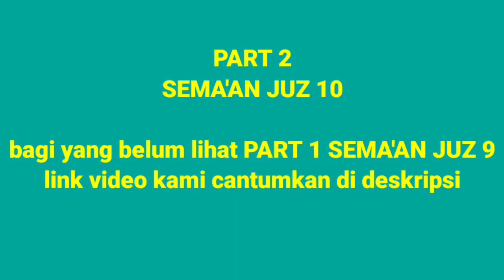Tilawah Qur'an 2 Juz || Syeikh Hadian Akbar al-Hafizh || Masjid Al-Wasi'ah (Semaan Qur'an) PART 2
SEMAAN QUR'AN Juz 9 dan 10
Bersama Ust. Hadian Akbar al-Hafizh
Masjid Al-Wasi'ah Bandung

Ust. Hadian Akbar merupakan seorang Tuna Netra yang mampu menghafal Al-Qur'an 30 Juz beserta Nomor ayatnya, waktu yang beliau tempuh untuk menghafal 30 Juz ialah 3 tahun, beliau saat ini telah memiliki Pondok Pesantren di daerah cicalengka, yakni Ponpes Hamalatul Qur'an,

Prestasi Ust. Hadian Akbar, Diantaranya :
- Juara 2 MHQ Mahasiswa Nasional 2017 di Univ. Brawijaya Malang
- Juara 4 MHQ Internasional 2016 di Iran (dari 70 negara)
- Juara 9 MHQ Internasional 2015 di Kuwait (dari 47 negara)
- Juara 1 MHQ Nasional 2014 di Batam Kep.Riau

Terimakasih telah support Channel RAJA QORI

Alat Rekam Video : Mirrorles M6
Edit Video Menggunakan : Kine Master